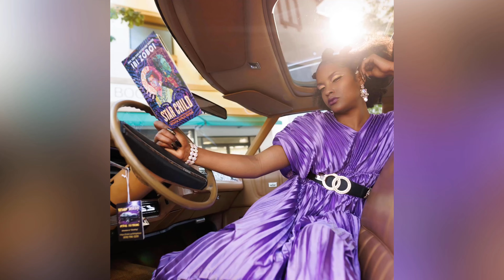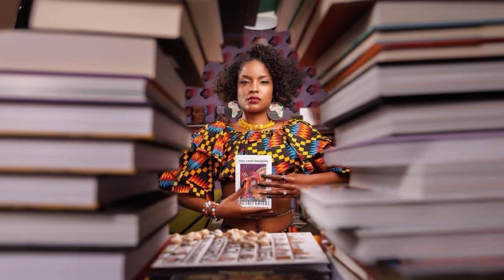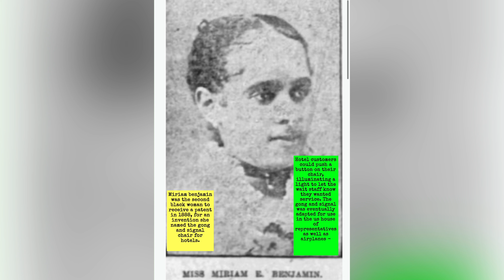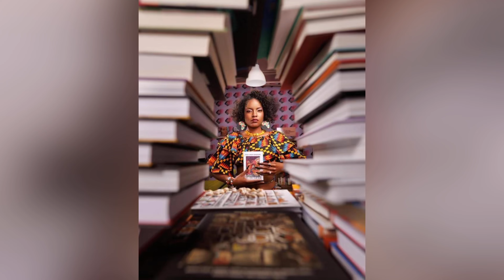Black Herstory: Celebrating the Black Queens of our history!